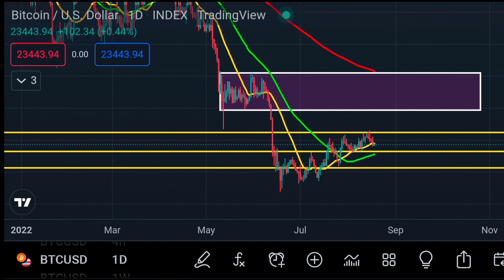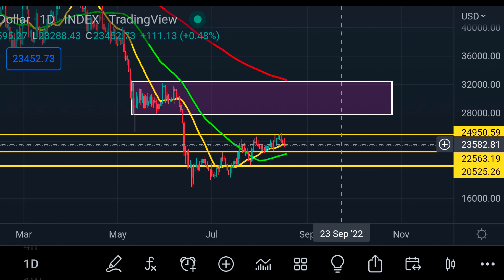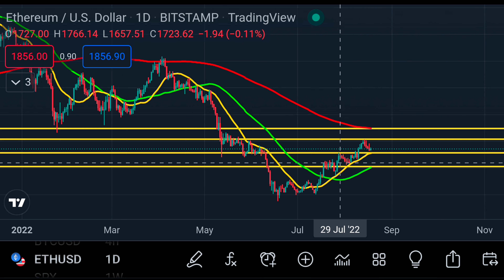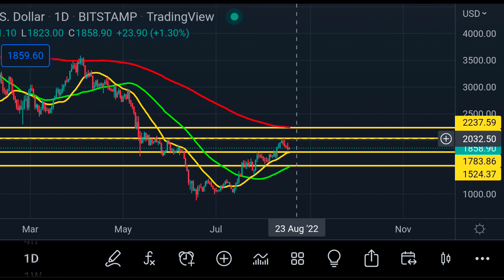Imp Update :- BITCOIN Move Coming & ETHERUM Main Movement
📲 Tamil Crypto Tech Social Platform 📱

⏲️Time Stamps 🧭
00:00 intro

⚓️⚓️🚏 IMPORTANT LINKS 🚏🚏

Description 🚧